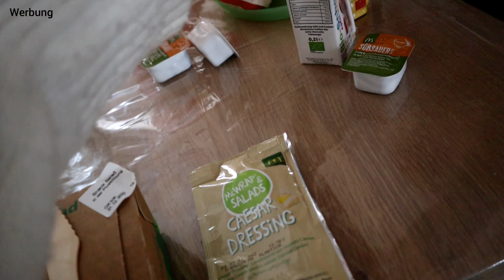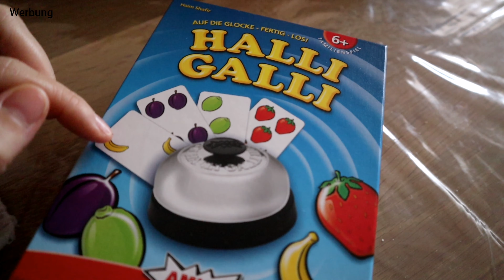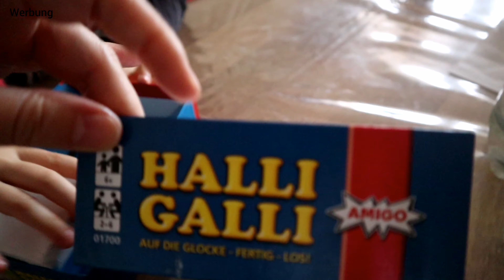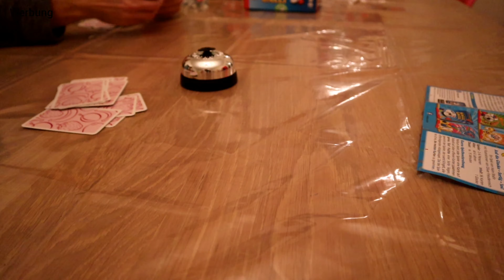Unser Silvester / Neujahr 2023 | Marytuga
Musiker: @iksonmusic

Musiker: @iksonmusic

Eure Mary